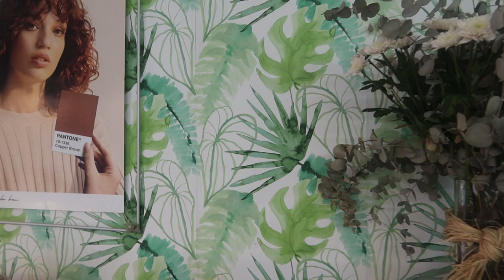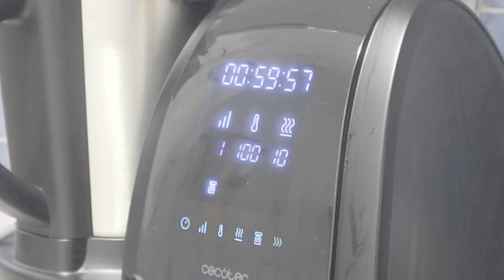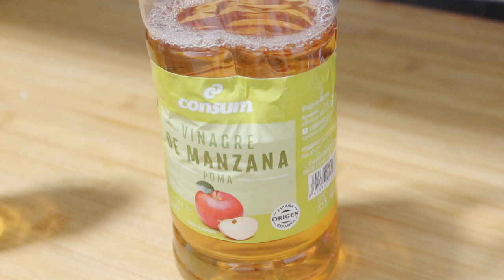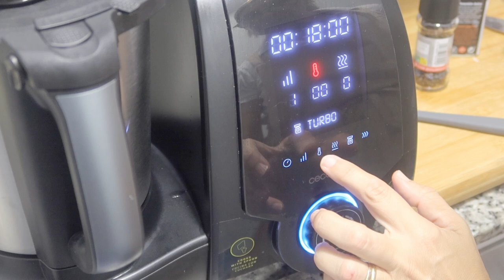UN DIA EN MI VIDA EN ESPAÑA✨CALAMARES ENCEBOLLADOS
Hola queridos corazones,
Activa los subtítulos (CC) en el reproductor de video :)en el video de hoy os enseño como es unida en mi vida, aqui en España. Tambien la receta de los calamares encebollados. Espero que os motive,  y si no pues que disfruteis del video.

 🦑CALAMARES ENCEBOLLADOS🦑
INGREDIENTES
750 g de calamares
300 g de cebolla
2 ajos
50 ml de vino blanco
50 ml de aceite de oliva
1 hoja de laurel
Sal
Pimienta
 Pimentón
ELABORACIÓN
Colocamos la cuchara MamboMix en su posición en la jarra.
Limpiamos los chipirones. Cortamos la cebolla en juliana y picamos los ajos.
Echamos el aceite en la jarra, añadimos la cebolla, el ajo y una pizca de sal, sofreímos a 120 ºC, potencia de calor 10, velocidad 1 durante 4 minutos.
Agregamos los chipirones y programamos 120 ºC, potencia de calor 10, velocidad 1 durante 4 minutos.
Añadimos el laurel, el vino blanco, una pizca de pimentón y otra de pimienta, programamos 120 ºC, potencia de calor 8, velocidad 1 durante 18 minutos.
Servimos caliente acompañado de pan, patata cocida o arroz blanco

🌟 DESCARGAR GRATIS
🌟 GUÍA SEMANAL: